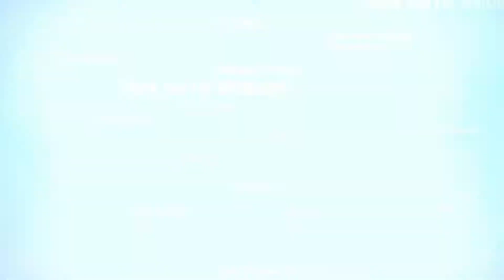HUT Ratings!! | NHL 18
HUT Ep 3

or Use Code "JHoyt"